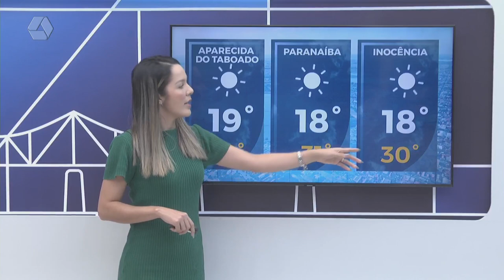Confira a previsão do tempo para Três Lagoas e região